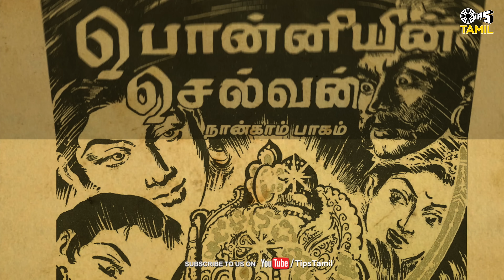PS - 1 From tomorrow | Thank you Kalki | Lyca Productions | Madras Talkies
In honour of the man and brain behind the PonniyinSelvan novel!
Remembering Kalki!

PS1 in theatres from tomorrow!